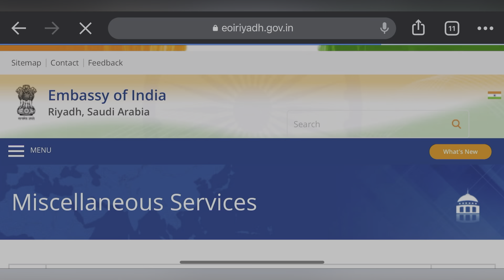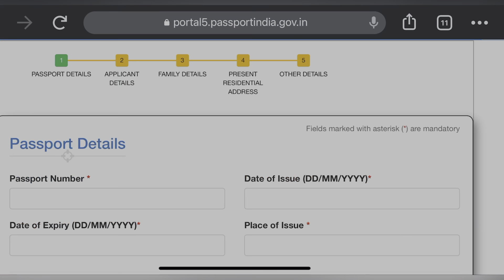How to apply for PCC from Saudi Arabia| Police Clearance Certificate